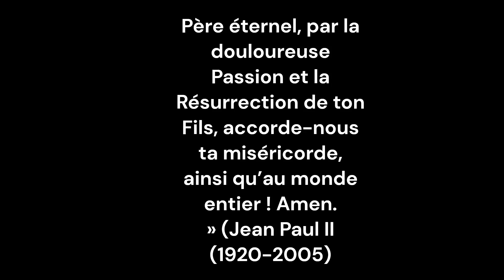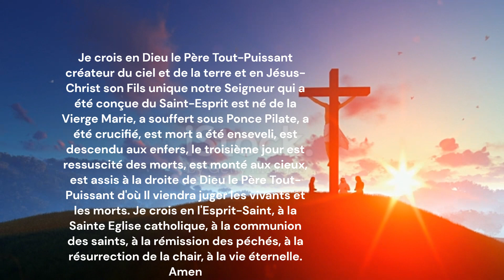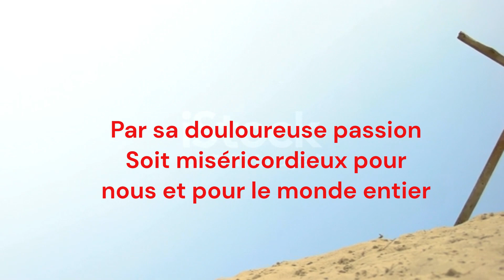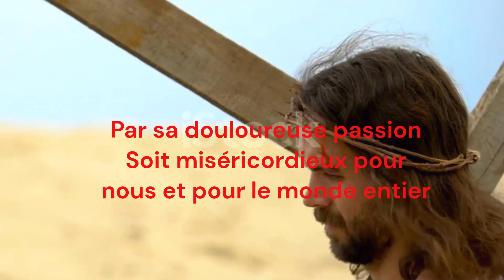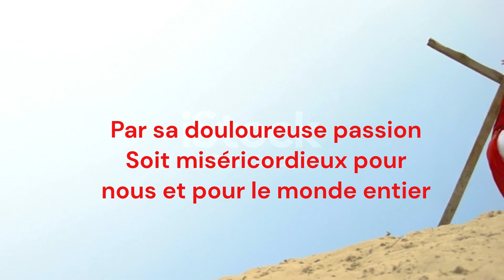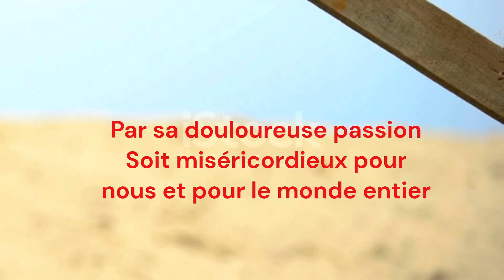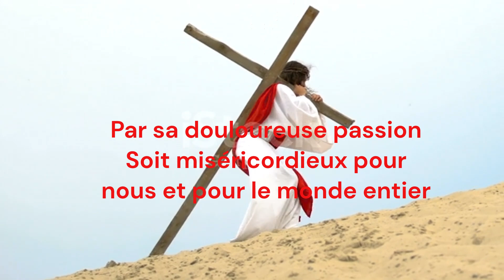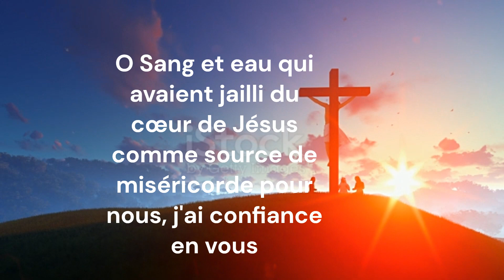CHAPELET DE LA MISERICORDE DIVINE-17h- 🤍🌿🕊️ DU 15 MAI 2023-BONNE SEMAINE-JESUS-PRIERES & VIE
prions la paix et la fin de pandémie et les chrétiens persécutés